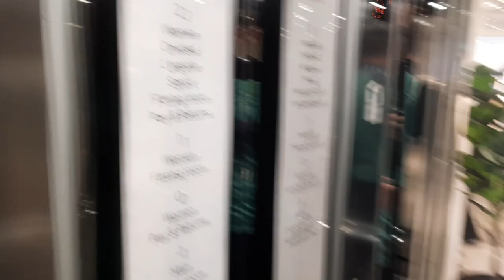KONE elevators @ H&M Dublin City Centre Ireland